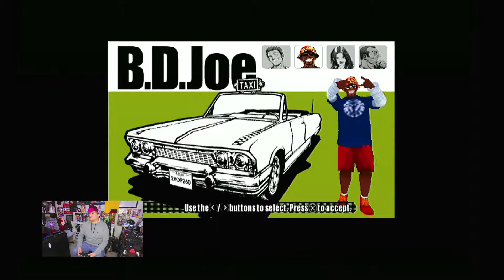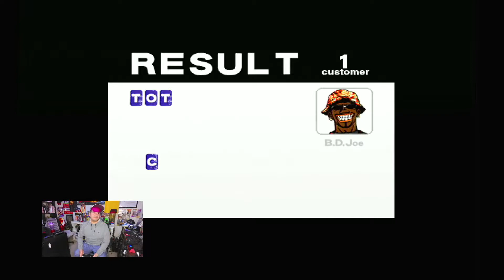PairaGamers: "Crazy Taxi Fare Wars $41,070.67" (B.D. Joe/Arcade Mode) [PSP/Component/RetroTINK 5X]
YT has pinch to zoom if your device supports it so the screen can be a little larger.

Two guys with one goal. To play games and have fun doing it. This is jlo138 and Monster2012. We capture game play with LIVE commentary as simple as it gets with the best possible quality.

-No Scripts
-No PC
-No Headphones
-Picture-in-Picture
-No Editing
-1080p/60fps

*Device list used in this video with links (I do NOT get any kickbacks for these links whatsoever, just posting to help someone who may want to know)

1) PSP 3000

2) AVerMedia LGP 2 Capture Device with 256gb SanDisk Micro SD
(Same as mine except it's the latest model which allows 4K passthough, but not capture)

SD Card

3) Crazy Taxi Fare Wars Game

4) Zoom Q2n-4K Mic for Game Audio/Commentary and PIP Image

5) HDMI 2 X 1 Switcher PIP Box
(Does bypass HDCP)

6) PSP as my Controller

7) HDMI Splitter as a signal booster
(Does NOT bypass HDCP)

8) OEM Component for OG Xbox / Monster Component for PSP 3K.
*For other consoles like Wii/PS2 I use Retrovision Component Cables:

9) RetroTINK 5X Pro V1.999 FW

Usage:
You may use clips of PairaGamers gameplay footage in your videos. All I ask is that you give credit for the gameplay somewhere on your video :)

My Default Crazy Taxi 3 Game Settings:
Time: 70 / Easy / 1 Block
Traffic Difficulty: Hard / 8 Blocks / Maxed Out
Play Style: No Infinite Drifts / No Wall or Rail Sticks / No Glitching
Control: Original Xbox S Controller
Console: Original OG Xbox / OEM Component / RetroTINK 5X Pro
Game: Crazy Taxi 3 Disc NTSC-U

*I create my own thumbnails :)